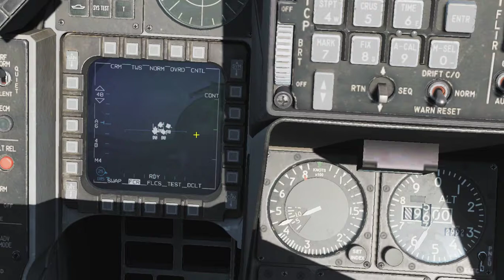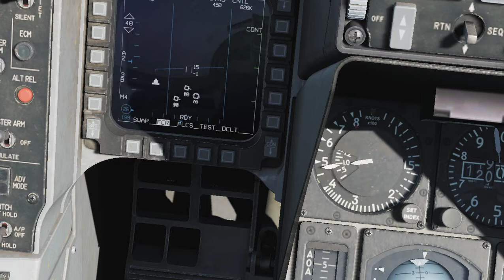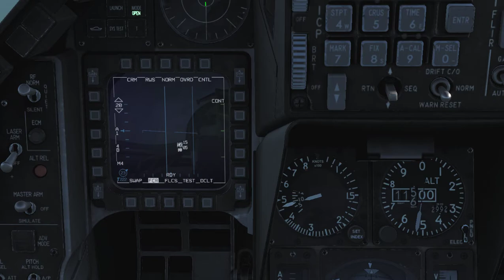f 16 wersja stabilna test TWS